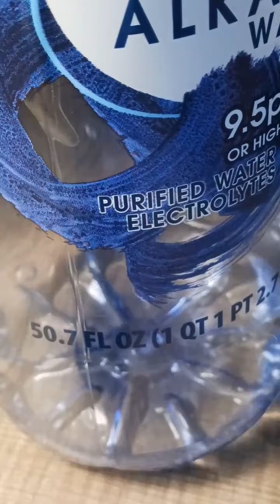Mukbang Sounds - No Faces asmr echo audio burp at the end - eggs, grits, turkey, potatoes 😋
Greg Reese The Guide over 487 million views as a content creator

USA sign up with audible stream my audiobook and get access to over a half a million audiobooks
UK sign up with audible stream my audiobook and get access to over a half a million audiobooks
France sign up with audible stream my audiobook and get access to over a half a million audiobooks
Germany sign up with audible stream my audiobook and get access to over a half a million audiobooks